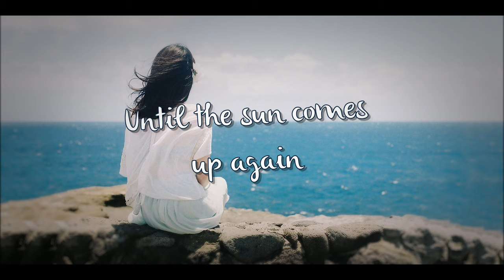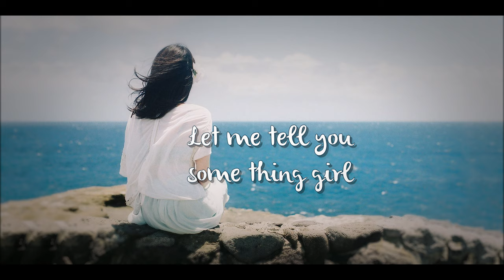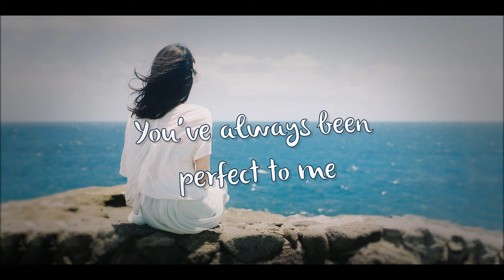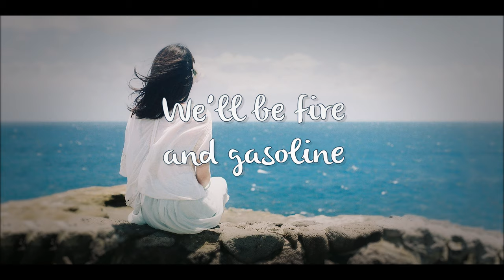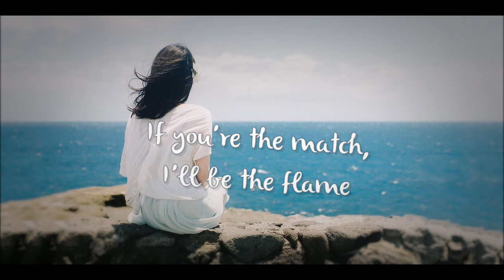SIIK - Fire & Gasoline feat. Kendall Birdsong (Music Lyric)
download background:
☞ Follow Nhạc Hay Mỗi Ngày

Tiêu đề: SIIK - Fire & kỳ xăng. Kendall Birdsong
Thể loại: Progressive House
Nhãn: ARWV

🎤 Lyrics: SIIK feat. Kendall Birdsong - Fire & Gasoline
Verse 1:
I know your broken and your hurt
And your heart within you burns
But you are not alone
Ill hold your hand, I’m next to you
No matter what your going through

Pre-Chorus:
Its all part of life
We fall down and we get up again
Hold each other tight
Until the sun comes up again
2x

Chorus:
And it’s you and me together
We could last forever
If you’re the match, I’ll be the flame
We’ll be fire and gasoline

Verse 2:
You feel the weight of the world
Let me tell you something girl
You are not alone
Maybe one day you will see
You’ve always been perfect to me

🔥 Songs you will also like based on this track:
Jef Miles - Lights ft. Laurell (Lyrics) JACKO Remix
Julia Michaels - Hurt Again (Lyrics)
Courts & Divite - Waiting For You (Lyrics) feat. Anthony Meyer
Carlie Hanson - WYA (Lyrics)

☞ Follow Mía Tò Mò (chuyển làm các video về các bộ phần mềm)
➤ Admin:
link download các phần mềm làm video

-  Kênh chuyên tổng hợp nhạc từ các channel khác, nếu bất kỳ nhà sản xuất hoặc channel nào có vấn đề với nội dung kênh  tải lên, xin vui lòng liên hệ
- Chúng tôi cam đoan sẻ xử lý dứt điểm theo yêu cầu